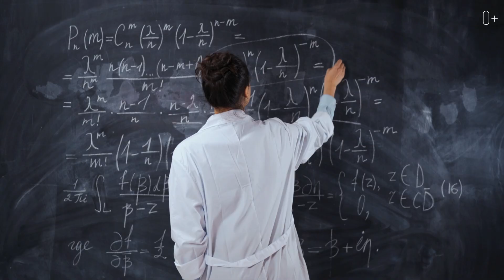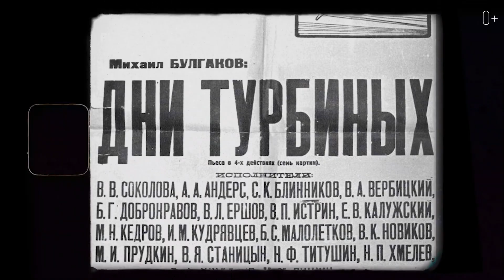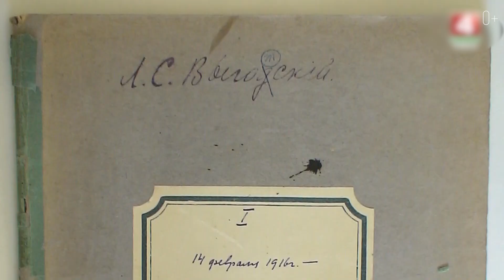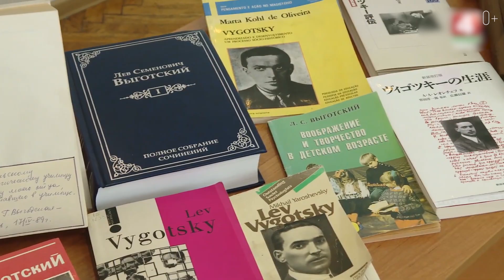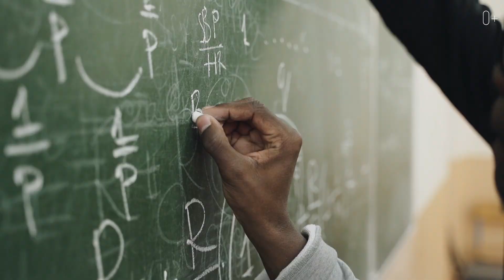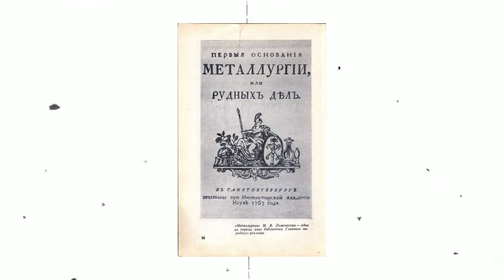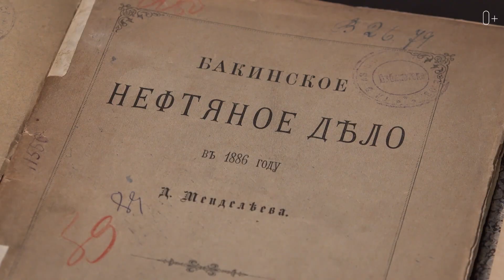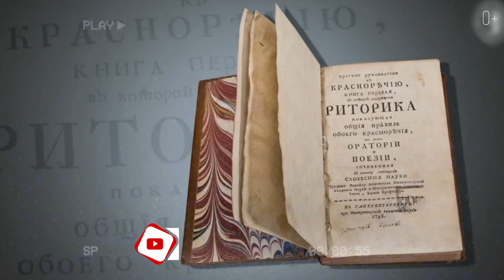Физик, астроном, металлург, поэт - ИЗВЕСТНЫЕ люди в науке и искусстве.Ломоносов, Менделеев, Булгаков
Приветствую на канале! С вами Егор Еремеев и сегодня предлагаю поговорить о жизни и работе Михаила Булгакова, Льва Выготского, Михаила Ломоносова, Дмитрия Менделеева и Василия Кандинского. Это были действительно универсальные люди в науке и искусстве, оставившие ощутимый след в мировой истории. В этом выпуске вы можете узнать интересные факты из их биографии.

Смотрите в видео подробнее:

00:00 Универсальные люди в науке и искусстве
00:23 Михаил Булгаков
02:21 Лев Выготский
03:29 Михаил Ломоносов
05:20 Дмитрий Менделеев
06:26 Василий Кандинский